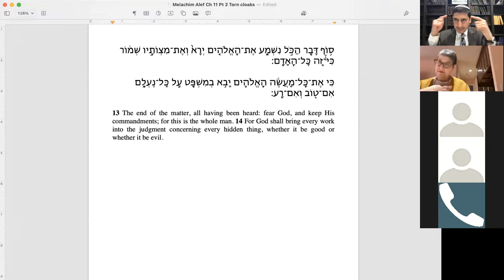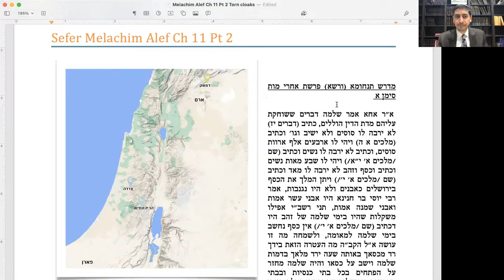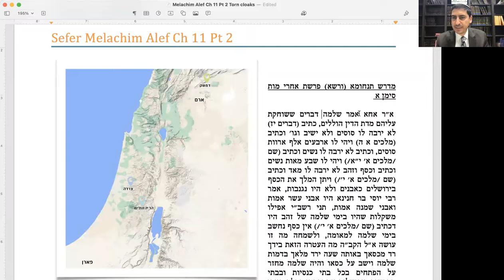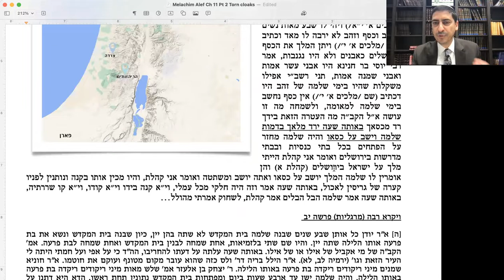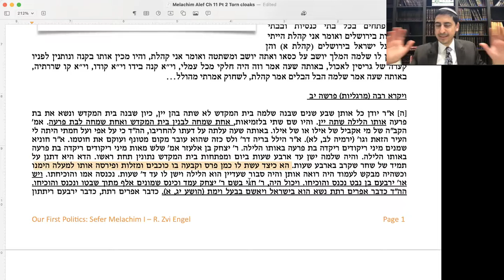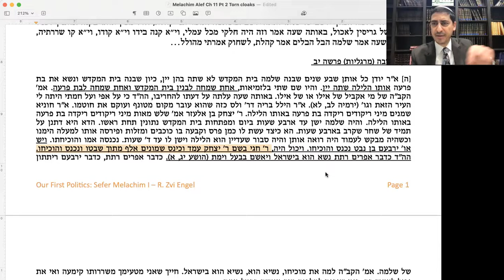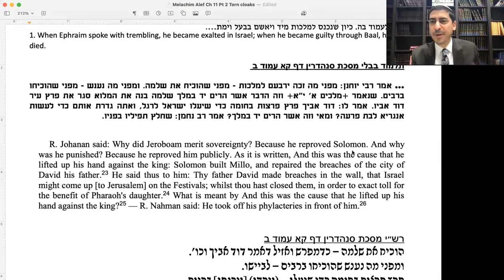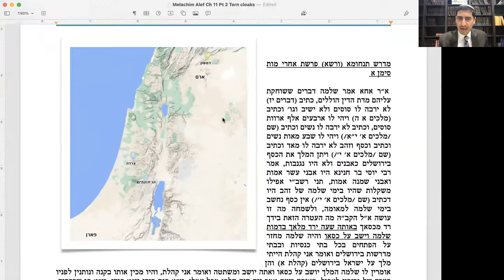Sefer Melachim Alef Ch 11 Pt 3 Torn Cloaks